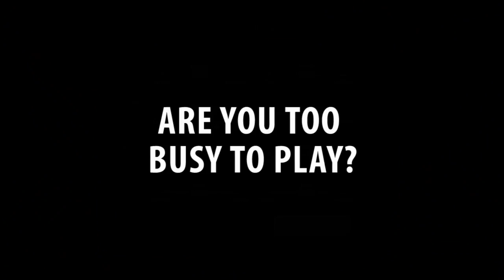Iran vs Spain | Irán vs España | World Cup 2018 Football Manager